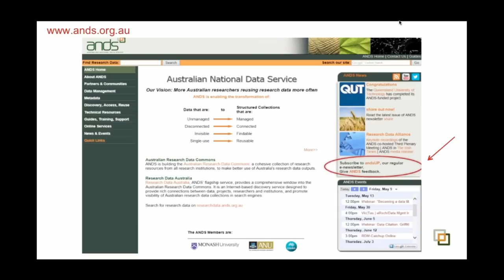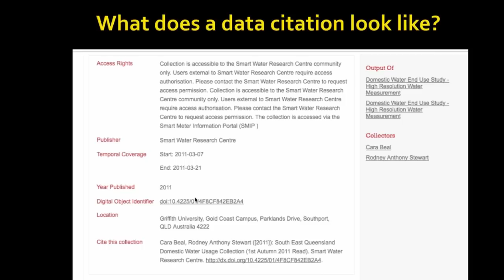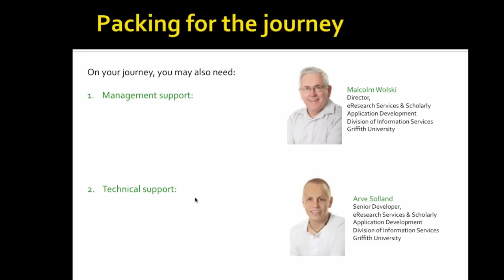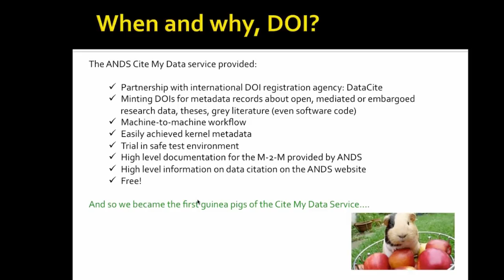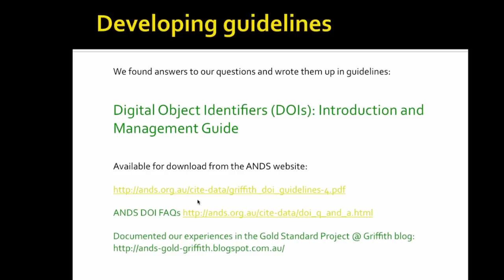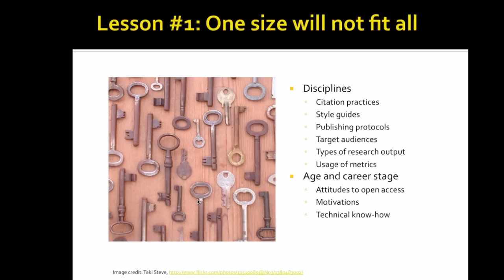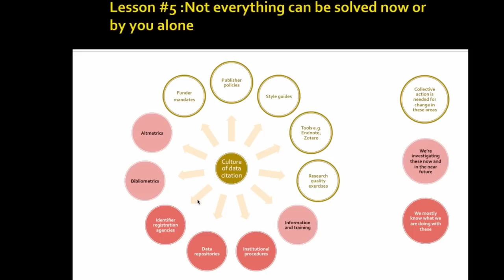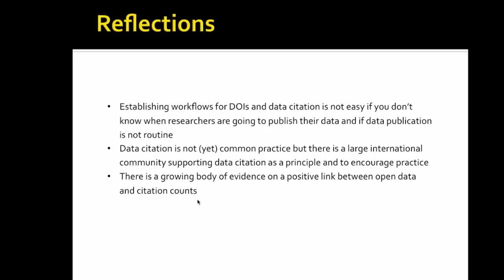Data Citation - Griffith University's Journey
A practical example of how one university has approached data citation. Natasha Simons talks about Griffith University's data citation journey. Natasha covered:
• When and why Griffith decided to mint DOIs for their research data collections.
• How Griffith used the ANDS Cite My Data Service.
• Guidelines and workflows that Griffith developed to govern DOIs and data citation.
• Griffith's experience in providing targeted outreach to researchers about the benefits of data citation.